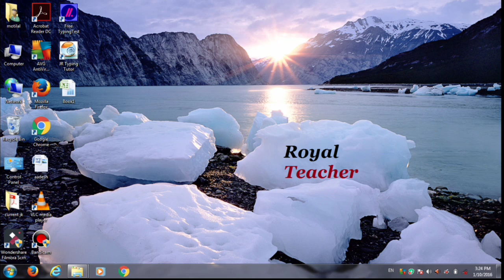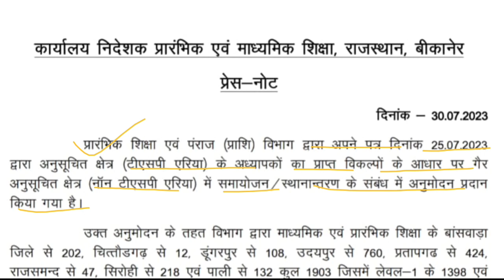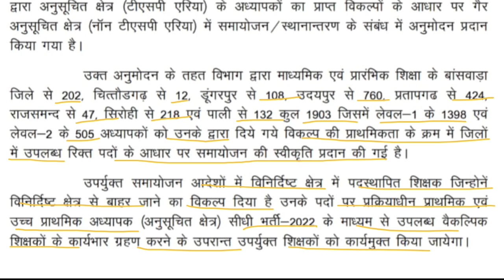TSP क्षेत्र के शिक्षकों का होगा नॉन TSP me समायोजन आदेश जारी